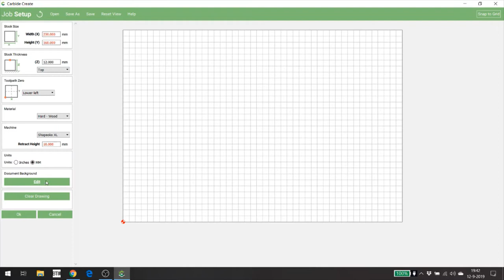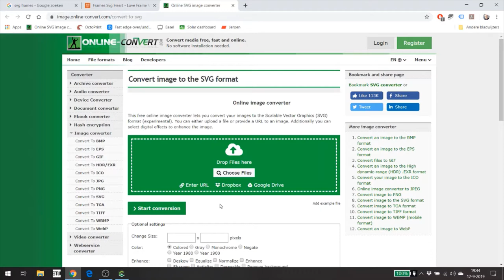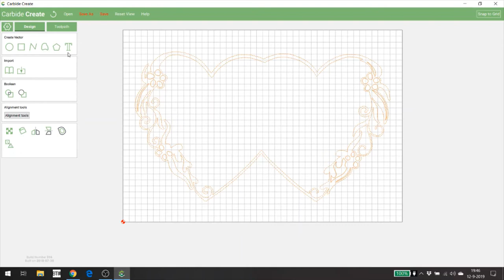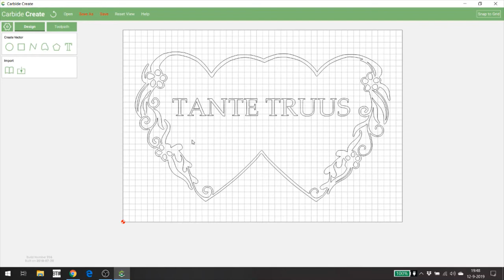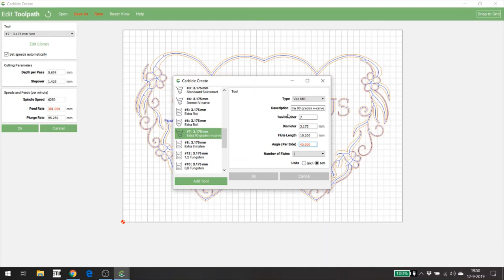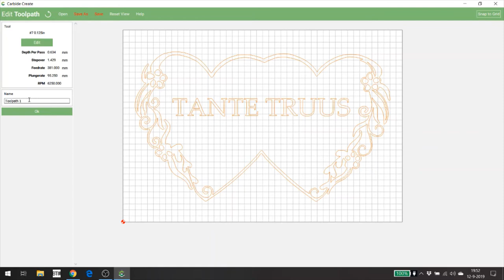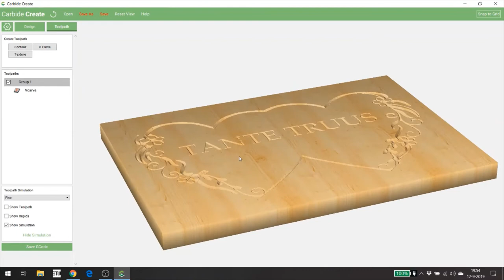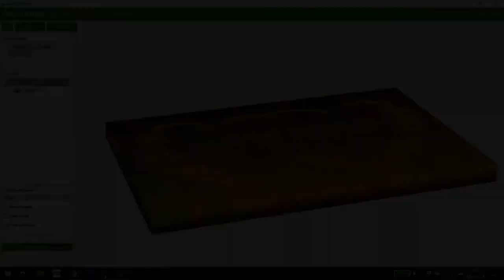CNC Router Vcarving op eikenhout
Vandaag een video over het maken van een naamplaat op eikenhout met de Vcarving techniek. Het ontwerp wordt gemaakt met Carbide Create dat je op kunt downloaden. Ik gebruik een svg bestand als frame, gewoon in Google de term svg frame invoeren en dan bij de afbeeldingen kijken wat je leuk vindt.

Meestal download je dan een jpg of png bestand en dat moet nog gevonverteerd worden naar svg want dat is het type dat Carbide Create aan kan. Op de volgende link vindt je een online jpg of png naar svg converter, het is gratis en handig.

Ik hoop dat je de video leuk vond en dat het leerzaam was. Tot de volgende keer.